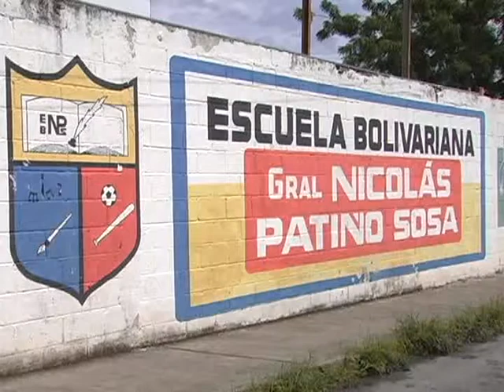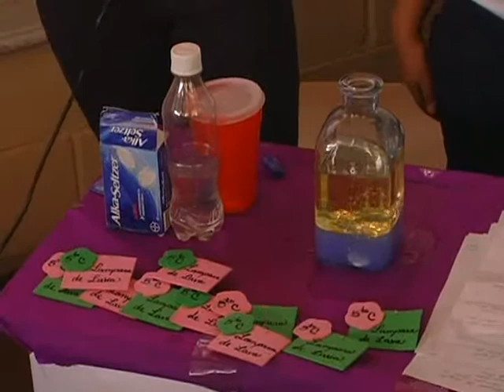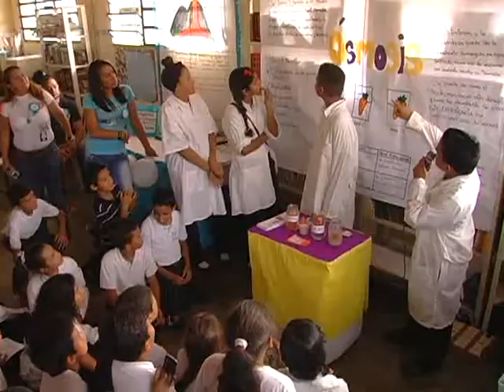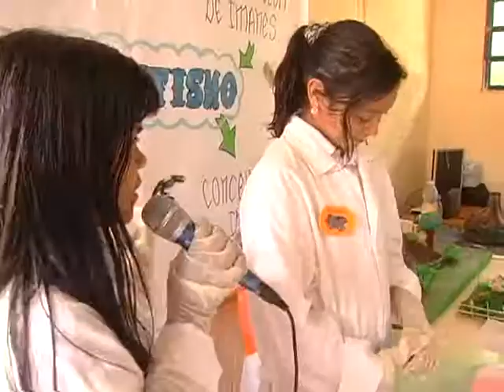InformativoComunal Feria Científica Escuela Bolivariana Gral Nicolás Patiño Sosa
Cabudare, 01 de julio 2014

La Escuela Bolivariana Gral Nicolás Patiño Sosa ubicado en la Urb. La Mata en Cabudare realizaron su primer feria científica en las instalaciones de su institución.  Esta jornada se realizó con el fin de promover la creatividad, curiosidad y innovación en su población estudiantíl.  Lxs estudiantes, además de aprender nuevos elementos de la ciencia consiguieron nuevos companñeras y compañeros en el proceso y la importancia de la participación de lxs representantes en sus actividades.